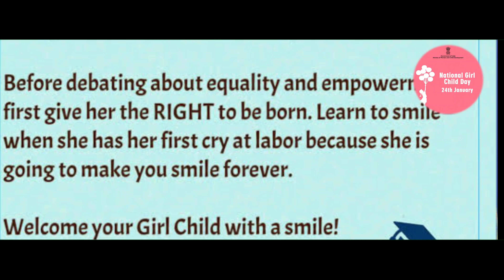National Girl Child Day